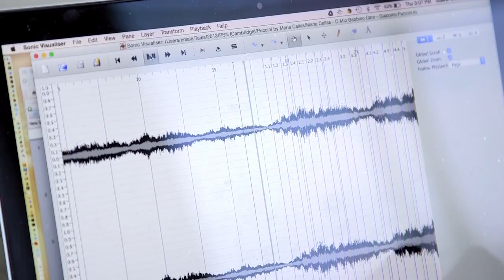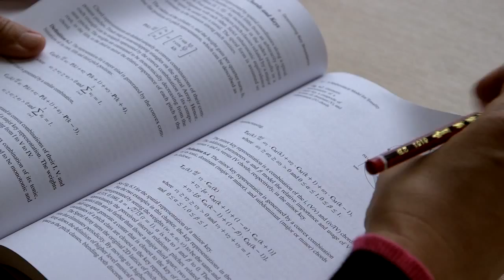Scientific visualisations of the nuances of musical performance - Professor Elaine Chew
Professor Elaine Chew uses mathematical modelling and visualisations to explain the subtle differences in the way musicians perform.